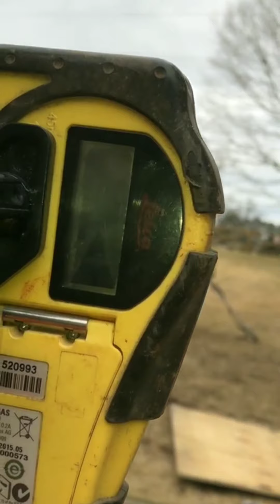-2 grados bajo cero haciendo cimentacion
Trabajar con mucho frio no es bonito se trabaja a gusto el frio molesta para todo pero ni modos a que darle estamos haciendo cimentacuon para ampliar un porche